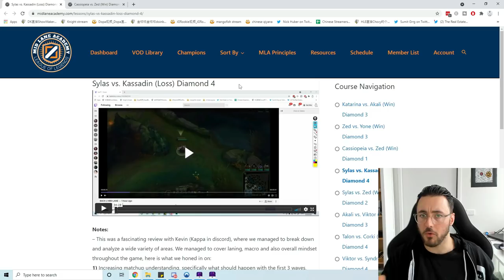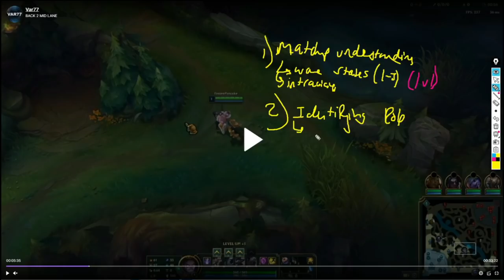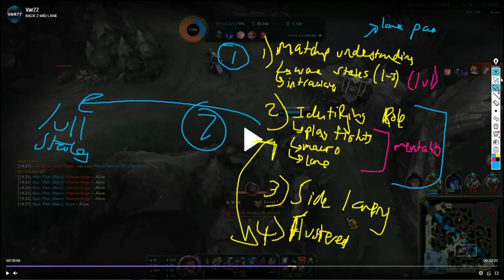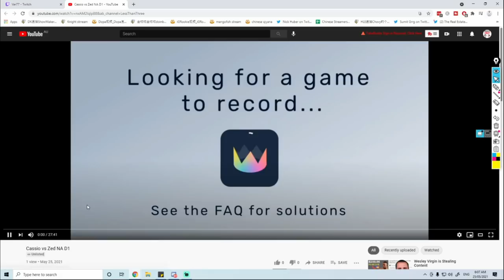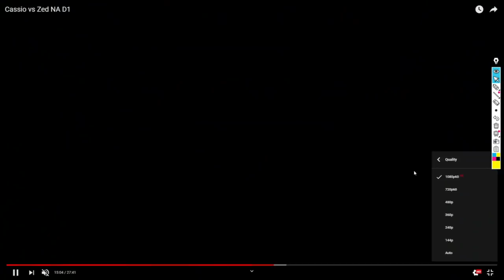DIAMOND COACHING : Identifying Win Conditions & Your Role In Game ft. Cassiopeia & Sylas